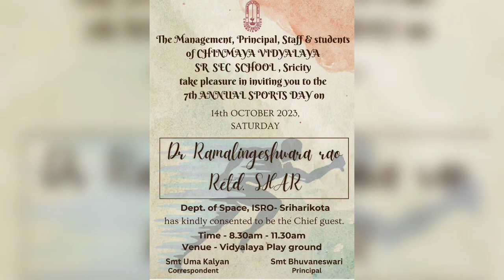Sports day trailer 🧡Sricity Chinmaya Vidyalaya